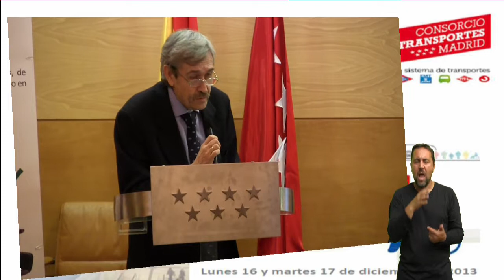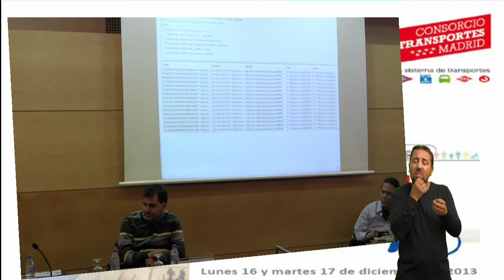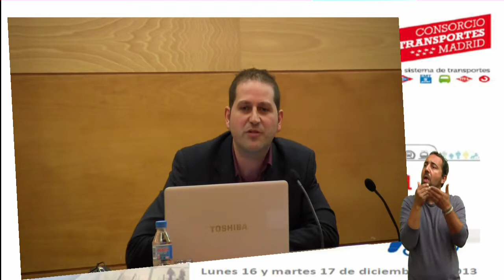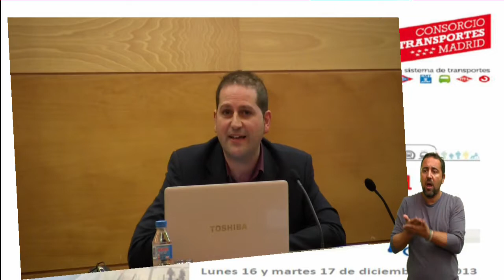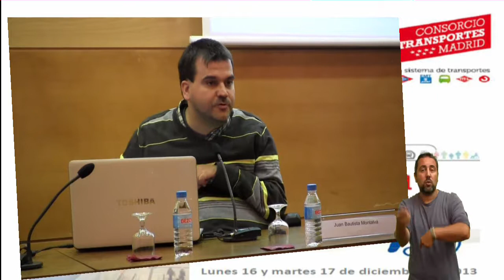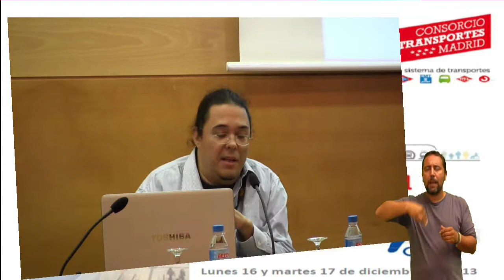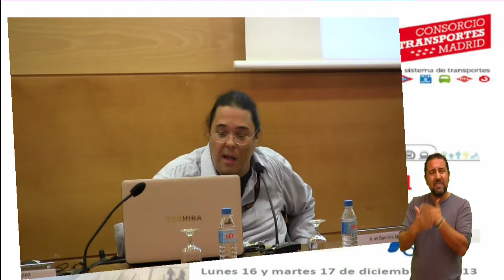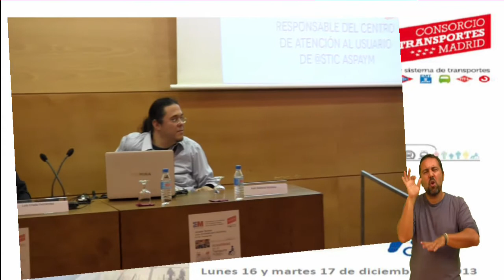4ª Sesión II Semana de la accesibilidad Consorcio Regional de Transportes de Comunidad de Madrid.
El Consorcio Regional de Transportes de la Comunidad de Madrid, ha organizado unas Jornadas Técnicas sobre Accesibilidad Universal en los Transportes los días 16 y 17 de diciembre, dentro de la denominada "II Semana de la Accesibilidad en el Transporte Público de la Comunidad de Madrid". Estas jornadas se configuran como un importante foro de encuentro entre diferentes entidades sociales, expertos de movilidad y accesibilidad, empresas operadoras del sistema de transporte público y diversas entidades investigadoras, que comparten su compromiso de seguir evolucionando en el campo de la movilidad universal para todos.